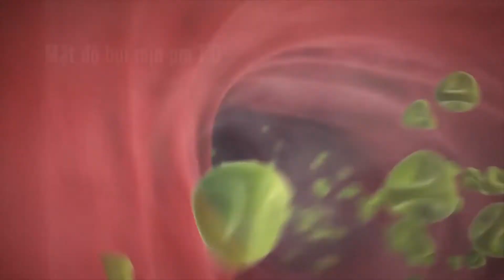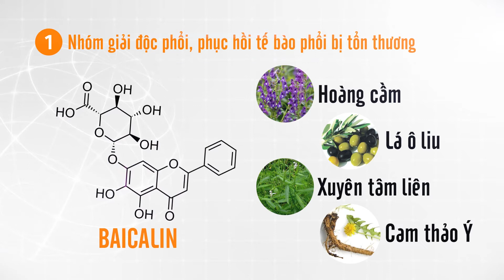BoniDetox- Giúp bảo vệ và gi_ải đ_ộc phổi do ô nhiễm không khí và hút thuốc lá- sản phẩm của Mỹ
BoniDetox - Giúp bảo vệ và gi_ải đ_ộc phổi do ô nhiễm không khí và hút thuốc lá

Thông tin về sản phẩm BoniDetox

*Thành phần của BoniDetox:
Fucoidan:… .. 50mg
Chiết xuất Xuyên tâm liên 10:1 ..50mg
Chiết xuất rễ cây Cúc tây 16:1… . 75mg
Chiết xuất Tỳ bà diệp 4:1… ... 100mg
Chiết xuất Xuyên bối mẫu 10:1… ... 100mg
Chiết xuất lá Ô liu 25% (Oleuropein) ….75mg
Chiết xuất Hoàng cầm (90% Baicalin)… . 50mg
Chiết xuất rễ Bồ công anh 4:1 …. 50mg
Chiết xuất lá Bạch đàn …50mg
Chiết xuất Cam thảo Italia… . 50mg

* Công dụng của BoniDetox:
- Hỗ trợ gi_ải đ_ộc phổi do ô nhiễm không khí.
- Giúp long đờm, giảm ho, giảm khó thở ở bệnh nhân viêm phế quản mãn tính, viêm phổi, hen suyễn, phổi tắc nghẽn mãn tính ( COPD).
- Giúp giảm các nguy cơ gây nên cảm cúm và bị nhiễm lạnh.
- Bảo vệ và làm sạch phổi, giúp bạn thở một cách dễ dàng hơn.
- Loại bỏ các loại khí độc làm ảnh hưởng đến phổi như: bụi, khói hay các hoá chất độc hại từ môi trường, chất độc trong thuốc lá.
- Tăng cường miễn dịch, chống oxy hóa, tăng khả năng kháng khuẩn cho phổi.
- Làm khôi phục lại những tế bào bị tổn thương của phổi.
- Giảm nguy cơ ung thư phổi

*Đối tượng sử dụng của BoniDetox:
- Người hay phải tiếp xúc với môi trường độc hại (nhiều khói bụi, hóa chất, thuốc lá, không khí ô nhiễm)
- Người có các dấu hiệu nhiễm độc phổi: ho không dứt, ho không rõ nguyên nhân, nhiều đờm, hay khó thở, thở ngắn, mắc các bệnh lý: viêm phổi, viêm phế quản mãn tính, viêm họng mãn tính, hen suyễn, phổi tắc nghẽn mãn tính COPD
- Người có nguy cơ mắc các bệnh đường hô hấp như hen suyễn, phổi tắc nghẽn mãn tính copd, nguy cơ ung thư

* Cách sử dụng của BoniDetox:
Để sản phẩm BoniDetox phát huy được hiệu quả nhất, người bệnh nên tuân thủ đúng liều lượng, liệu trình cụ thể như sau: 2-4 viên / ngày, nên sử dụng liên tục.

* Nhà sản xuất BoniDetox: Nhà máy J&E International - Mỹ thuộc tập đoàn đa quốc gia Viva Nutraceuticals – tập đoàn sản xuất Dược phẩm, thực phẩm chức năng uy tín hàng đầu thế giới
Tác dụng khác nhau tùy thuộc vào cơ địa mỗi người
*Nhà phân phối BoniDetox: Công ty TNHH Thương Mại Botania
Địa chỉ 204H - Đội Cấn - Ba Đình - Hà Nội